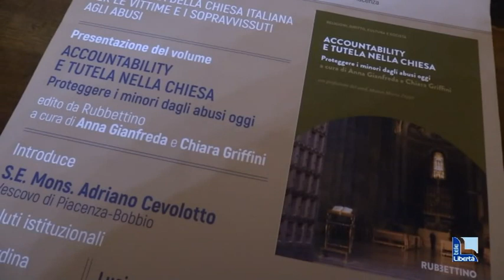Vescovo e Pradella abusi minori